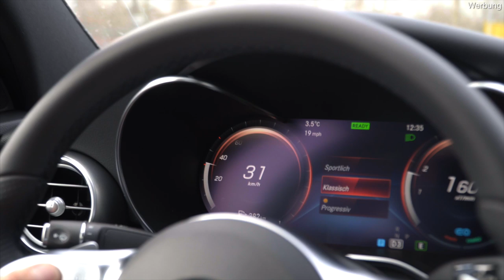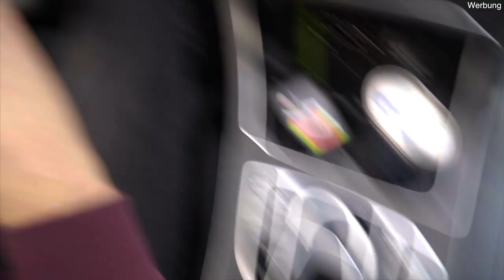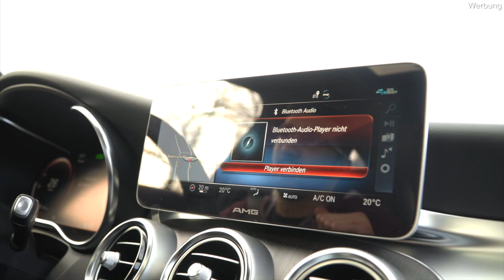Soundsystem gibt dem Mercedes Benz C200 KERNIGEN SOUND | Cete Automotive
Trotz vergleichsweise schwächerem Motor haben wir es mit unserem Soundsystem geschafft, diesem Mercedes Benz C200 einen kernigen Sound zu verleihen!